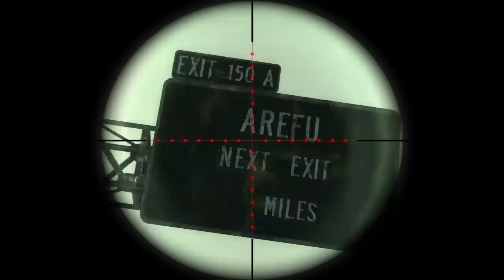Fallout: Tale of Two Wastelands - Part 5 - Flesh And Blood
Fallout: Tale of Two Wastelands continues, as we head west in the wasteland to track down some treasure, as well as helping out Arefu with a small vampires problem...